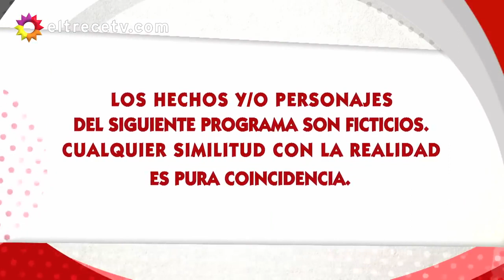Simona - Capítulo 109 Completo en HD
Voy a aprovechar esta cuarentena para subir capitulos que faltan